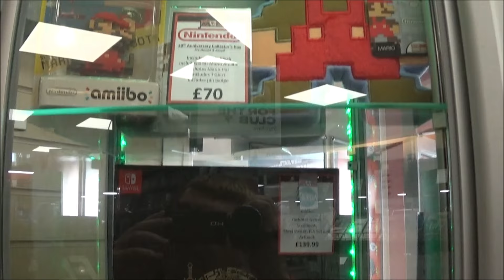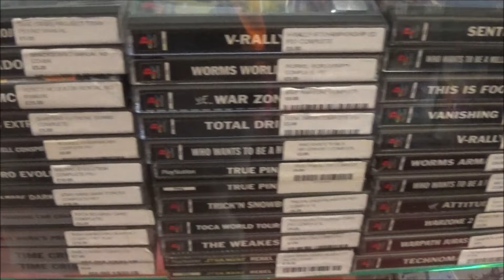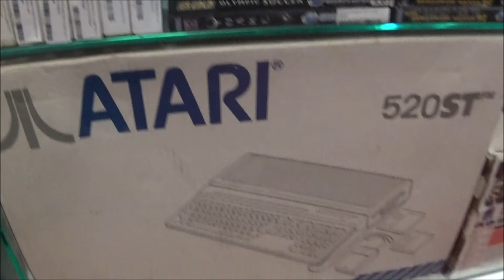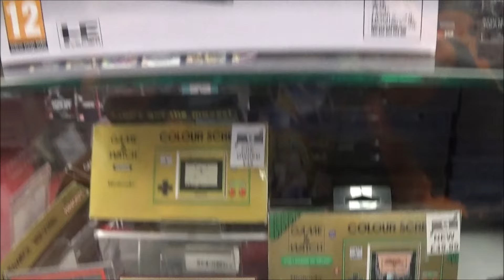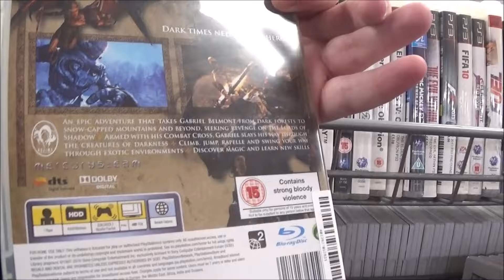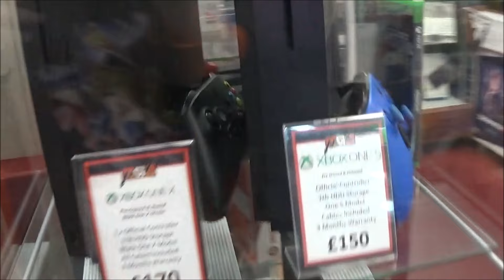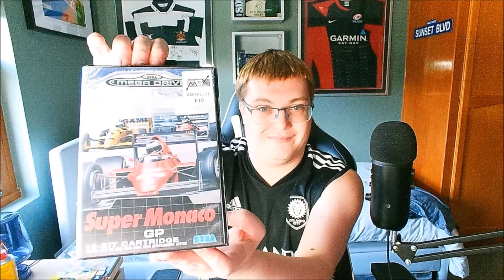Mobile Games Exchange Derby Shop Vlog 27/9/24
Here's is mobile games exchange store 27/9/24 vlog im back & the return at mobile games exchange derby shop i return to my favourite looking at loads of amazing stuff on sale like systems, classic games, nice collection editions & much more in this video enjoy the vlog everyone!

Enjoy Mobile Game Exchange 29/9/24 shop vlog what did you guys bought from this store drop your comment here thanks guys!